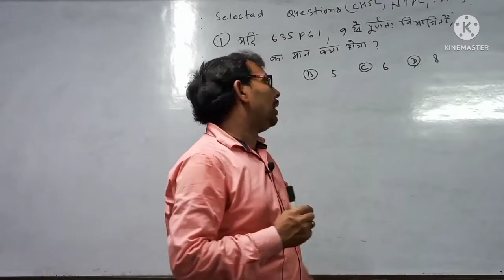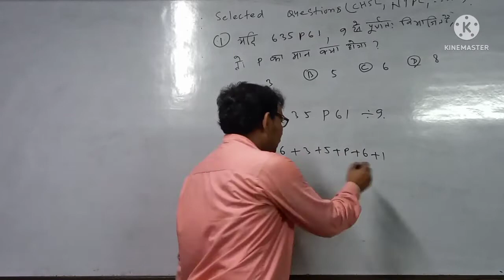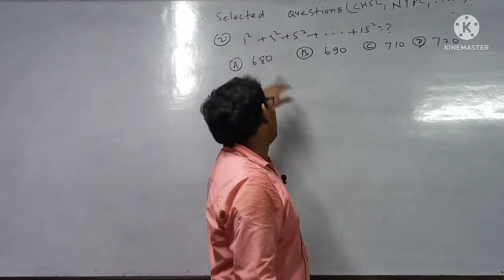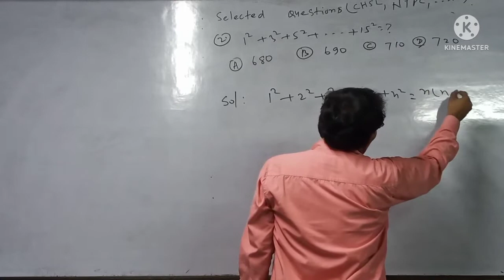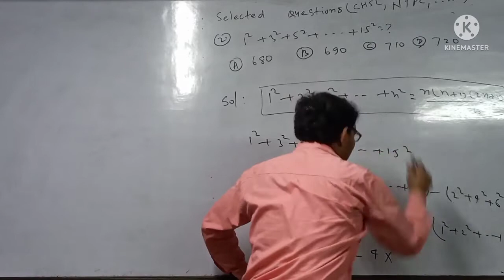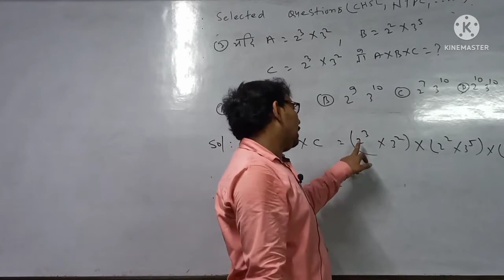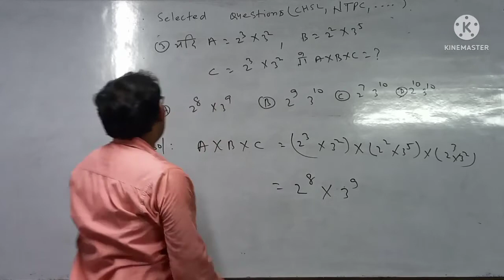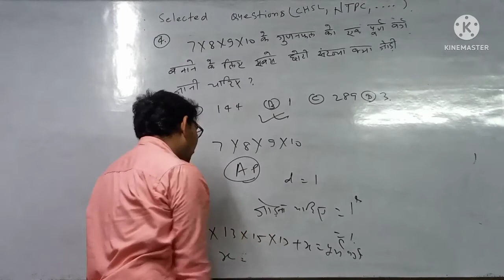Selected Questions Of NTPC C.H.SL | PART -5 | Bharat Sir